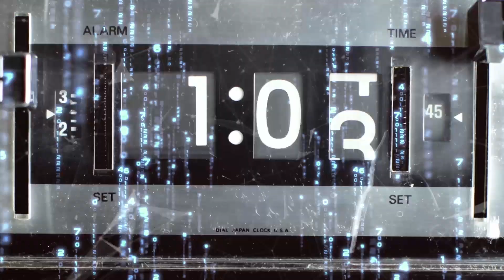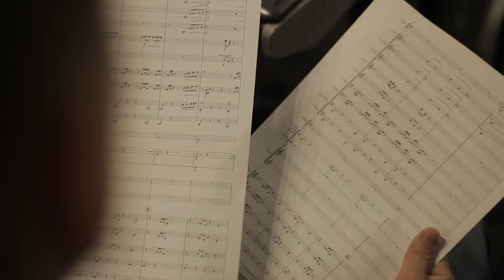El mundo que se avecina: B10 - 2/7 Persona y dignidad humana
10º Bloque: En defensa de la vida
Diálogo entre Albert Cortina y Ángel Guerra
Producción HM TV

Título: B10 - 2/7 Persona y dignidad humana

En este segundo programa de «En defensa de la vida», D. Ángel Guerra –doctor en Biología y presidente de la Asociación Gallega de Bioética (AGABI)– explica dos conceptos que podemos confundir: personalidad y persona. A partir de aquí podrá explicar qué es la dignidad humana. Actualmente se juega con el verdadero significado de las palabras. Por esta razón, muchas veces se actúa con los animales como si tuviesen cualidades e incluso la personalidad del ser humano. El Prof. Guerra señala el fallo de base que hay en este planteamiento.